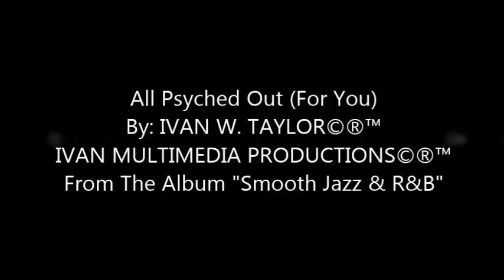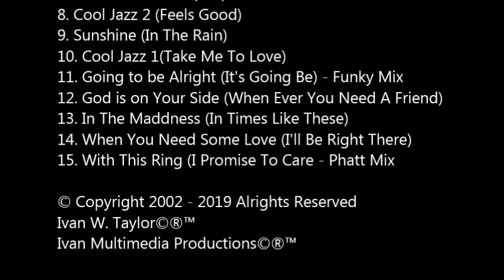All Psyched Out (For You) By IVAN W. TAYLOR From The Album Smooth Jazz & R&B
Similar to Christopher Cross
Romance Starts With Smooth Jazz By: Ivan W. Taylor©®™ Ivan Multimedia Productions©®™
Discover Ivan W. Taylor - Nu Attitude's top songs & albums, curated artist radio stations & more. Listen to Ivan W. Taylor - Nu Attittude

Available on:
Play Music
iHeartRadio
Shabaang.com

Genre: Adult Contemporary, Contemporary Pop/Rock, Pop/Rock, Soft Rock Ol Skool & Nu Skool: R&B, Urban, Jazz & electronic music.
From The CD Titled Smooth Jazz & R&B
All Psyched Out  - Has a soft Rock flavor like a Christopher Cross Song.
Sincere  - Is a R&B Love Ballad with a early 2000 Flavor.
That's The Way Love Flows  - Is a Smooth Jazz make you feel good kind of song.
4 Your Love  - Has a R&B and Rock flavor
With This Ring - (Lite Mix) - Is a R&B Love Ballad with a 90's Flavor
Mello Jazz  - Has a Mello Jazz Flavor
Just You and Me  - Is a R&B tune with a touch of Funk
Cool Jazz 2  - Is a Funk Jazz tune with what I call a Abstract Jazz Flavor
Sunshine - Is a Lite Hip Hop Ballad with a 90's Flavor
Cool Jazz 1 - Is a Modern Jazz tune with what I call a Abstract Jazz Flavor
Going to be Alright - Funky Mix - Is a Ol Skool R&B Tune with a make you feel good kind of beat
God is on Your Side -  Is a Gospel Ballad to God And His Son Jesus
In the Maddness - Is a Smooth Jazz tune with what I call a Abstract Jazz Flavor
When You Need Some Love  - Has a R&B and Rock flavor
With This Ring - (Phatt Mix) - Is a R&B Love Ballad with a 90's Flavor

1. All Psyched Out (For You)
2. Sincere (The Reason For You To Feel)
3. That's The Way Love Flows (On And On)
4. 4 Your Love (I Will Do Anything)
5. With This Ring (I Promise To Care) - Lite Mix
6. Mello Jazz (On My Mind)
7. Just You and Me (Girl)
8. Cool Jazz 2 (Feels Good)
9. Sunshine (In The Rain)
10. Cool Jazz 1(Take Me To Love)
11. Going to be Alright (It's Going Be) - Funky Mix
12. God is on Your Side (When Ever You Need A Friend)
13. In The Maddness (In Times Like These)
14. When You Need Some Love (I'll Be Right There)
15. With This Ring (I Promise To Care - Phatt Mix

Arthur’sTheme(The Best That You Can Do)